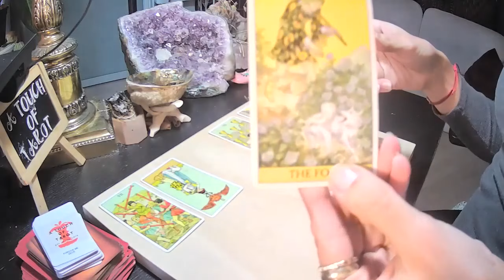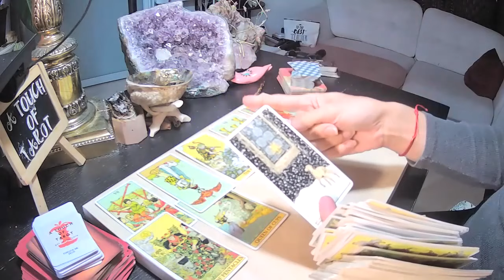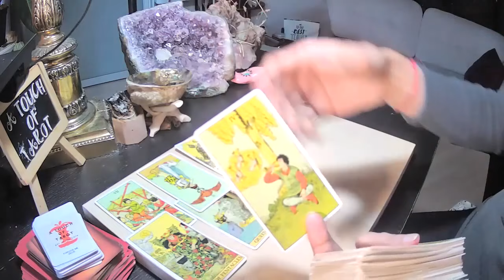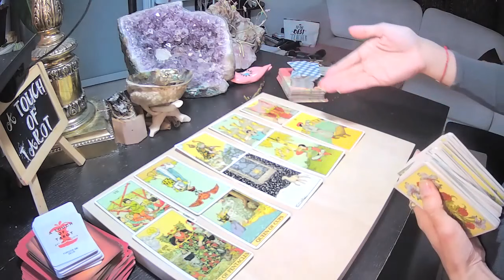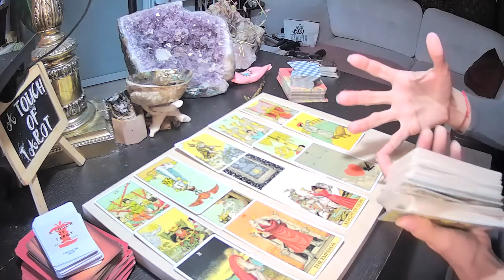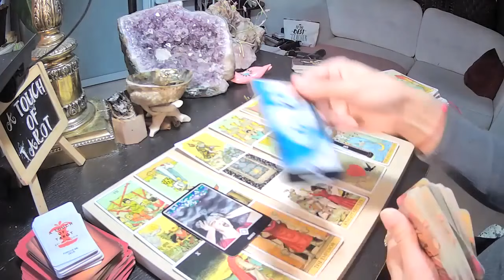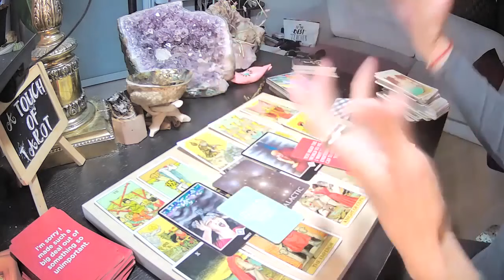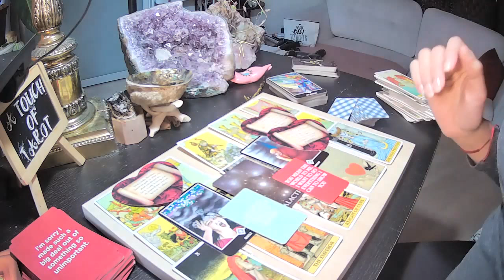🙇🏽‍♂️ THEY IN THEIR HEAD STRESSED,YOU GAVE THEM SO MANY CHANCES NOW THEY ARE WORRIED MISSING YOU.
💥 MY RED-ROPE FOR MANIFESTATION + 5 CARDS-ON MY WEBSITE UNDER RECORDED READINGS $20.22CAN **THANK YOU

💸 sending Tips & Gifts - Even the smallest amount is extremely appreciated! Thank you so much to those of you who have ever gifted me anything. Your generosity means a lot and has really touched me.

MUSIC= Highermind-royaltyfreemusic with a commercial use license

THIS READING IS NOT TO BE USED TO MAKE SERIOUS DECISIONS PLEASE PRACTICE COMMON SENSE AND ALWAYS TRUST YOUR GUT.